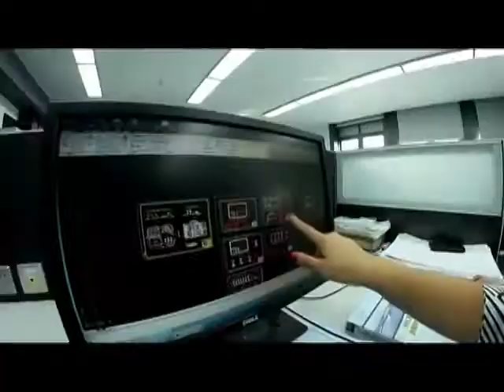Estudiantes de recursos hídricos en China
20 ecuatorianos que se capacitaron en la Universidad de Wuhan en China, regresaron al país tras especializarse en el área de Planificación de Recursos Hídricos. El Centro de Educación Superior cuenta con tecnología de punta y se especializa en el impulso de proyectos a gran escala.